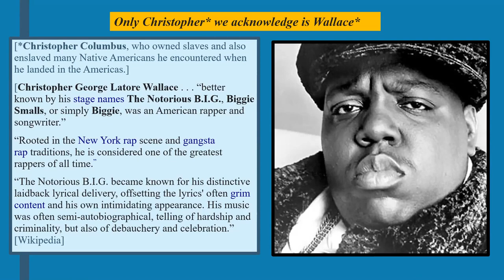Jay-Z's "Oceans" (mini-lecture 6) The Notorious B.I.G. Biggie Smalls.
In mini-lecture 6 of my series on Jay-Z's "Oceans" lyrics I discuss his reference to The Notorious B.I.G. Biggie Smalls.